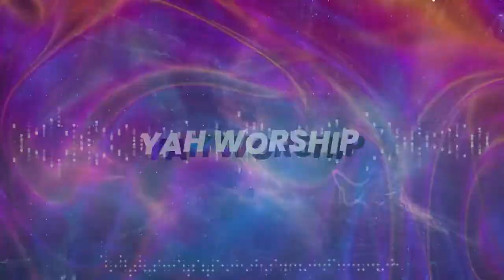YAH CONFERENCE 2021 | Adoração | YAH WORSHIP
Adoração ministrada pela YAH Worship na Sessão 5 da YAH Conference em 23 de Outubro de 2021, mergulhe no ‘MULTIVERSO DA PALAVRA’.

SESSÃO #05 - Exibida dia 23/10/2021
📣 Yah Worship